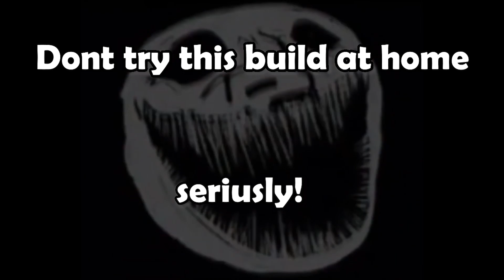How Giga Chads Play Juggernaut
Thanks to @Rizpol for the video idea and this type of content
and @HolyE !

this build was a absolute tomfoolery one and if u do it , ull be the most useless piece of creep in the game , trust me dont do it .

I'm Katoon , I've been playing dota2 and moba games for around 12years . Im a legend 4 ( atm ) and old player from dota1 , i have a really good knowledge and im really decent at it and i like to do a little trolling and tomfoolery once in a while to just spice things up